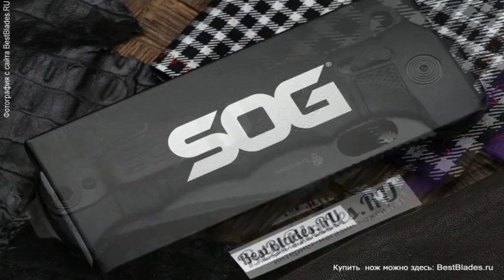Нож SOG Seal XR 12-21-01-57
Обзор — Нож SOG Seal XR 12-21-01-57.
ТТХ:
Толщина обуха-4.7 мм
Марка стали-Cpm-S35VN
Тип обработки клинка-Cerakote
Длина рукояти-135 мм
Материал рукояти-FRN
Тип замка-XR Lock
Вес-235 г
Материал клипсы-сталь
Компания производитель-SOG Specialty Knives&Tools (USA)
Страна изготовитель-США